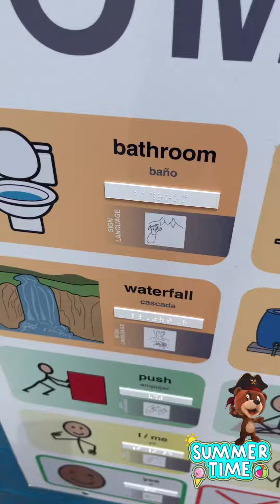Splash park summer fun